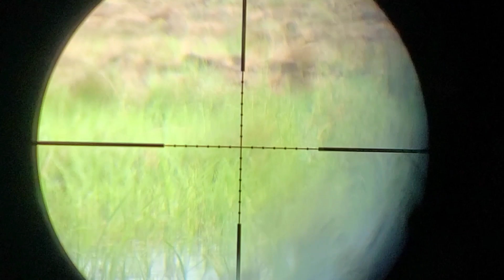mantap mga ka hunter